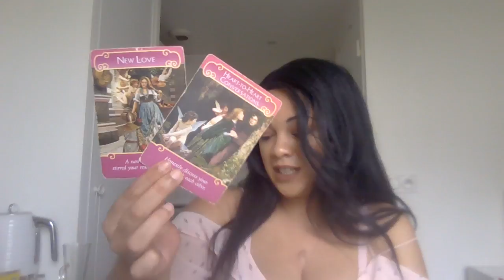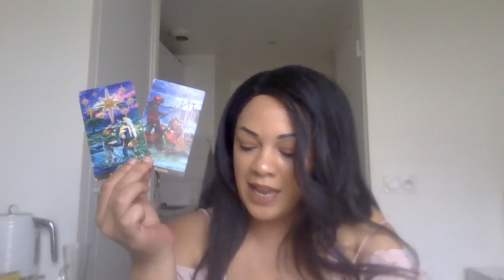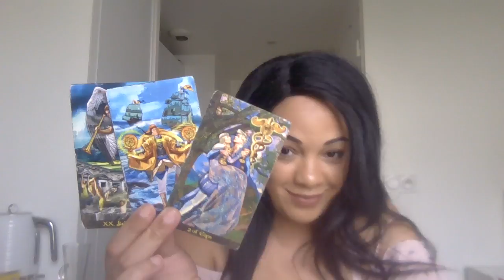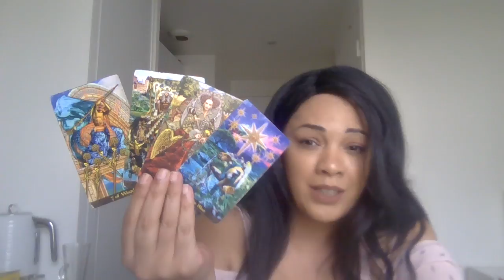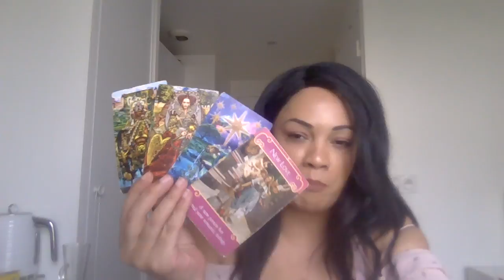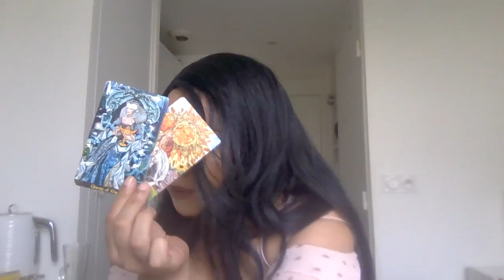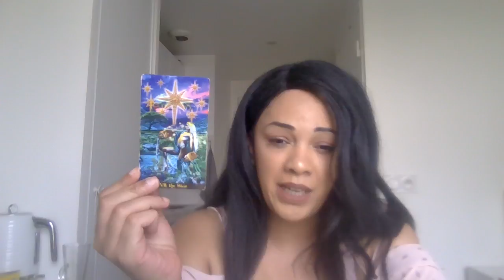SCORPIO ♏️ THE ONE YOU ARE MEANT TO BE WITH YOU DESERVE THIS LOVE